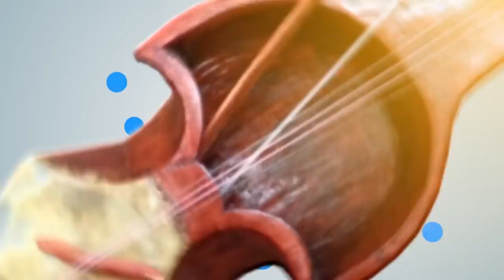म एक्लैले का फेर्नु || Nepali Movie FANKO Saugat Malla, Dayahang Rai